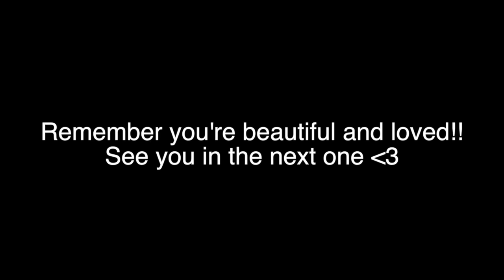WEDDING DRESS NIGHTMARE | LifeWithKimm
My super long intro ends at 11:21 (ish)... sorry I'm so chatty!